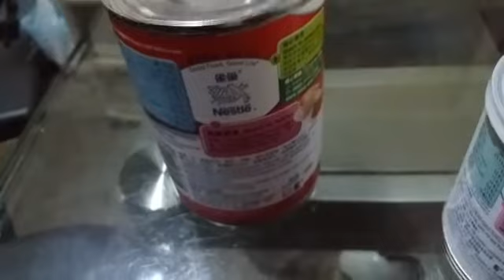MAKING GULAMAN SIMPLE & EASY DESSERT